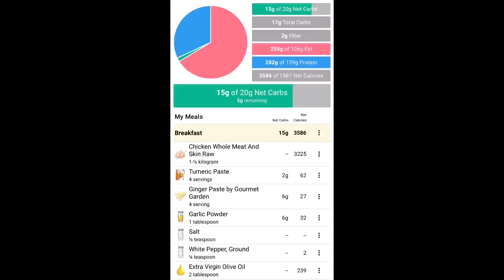HOW TO MAKE THE PERFECT STEAM TURMERIC CHICKEN SO JUICY AND DELICIOUS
but this is not meant to replace
any dietary advice from your own qualified professional.

KETO AND LOW CARB DIET
All the recipe I upload is a low carb version please check all my recipes in my vlog that my help you to your lc  journey and also leave comments below if you like it Thank you so much and god bless to your journey
For more keto and low carb recipes

YOU CAN JOIN MY FB GROUP TO HELP YOU TO YOUR LC JOURNEY

receta en español en mi sitio web

Forgot to put the ingredients Optional for sugar substitute and scallions

Macros for 5 servings
Net carb 3.75g
Fiber 0.4g
Fats 51.8
Protein 56.4g
Net calories 717 calories